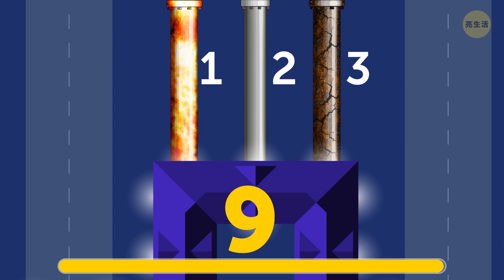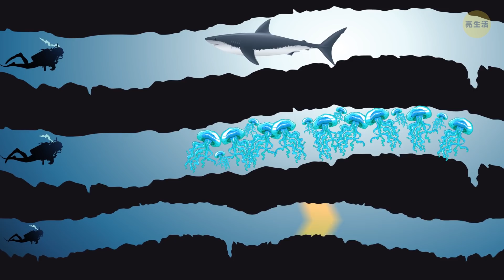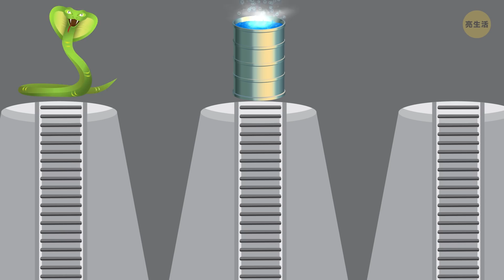12個必須解答才能生存的謎題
你正走在一條走廊上，逐步靠近前方的三扇門。你聽到吸血鬼，瘋狂科學家和突變動物發出的令人毛骨悚然的聲音。他們正在後面追著你！你必須馬上選擇其中一扇門。聲音越來越近. 越來越近. 而且 – 砰！你被抓住了！別被嚇到了，只是個謎題啦

我們有一段時間沒有po關於謎題的視頻啦！你有解決任何危機情況的技巧嗎？做了這個測試你就知道啦！對了，記得看看自己答對多少– 答案將在最後揭曉哦！

 時間戳：
吸血鬼的攻擊0:39

病毒1:46

哪把搖桿？2:49

堅持不懈的追捕者3:50

生死一線的潛水4:53

逃生計劃5:53

冰城堡7:02

瘋狂科學家的神奇乳液7:55

被鎖在房間裡8:53

變種野獸9:48

憤怒的犀牛10:47

沒有窗戶（Windows）的房間11:57

你的結果12:40

摘要：
- 如果你破解了1到4個謎題，那你應該避開吸血鬼，瘋狂的科學家和你看到的任何門。開玩笑啦！但是你可以多多練習，這樣就能解決生存謎題啦！亮生活頻道有很多類似的影片唷！

- 如果你解決了5到8個的謎題，那麼你很有可能，可以度過最意想不到的困難和生活中有時會存在的危險。多多練習，這樣任何困難都難不倒你啦！

- 但如果你的解答了9到12道謎題，恭喜！像你這樣的人，可以擺脫任何困難，無論是在叢林中迷路，卡在電梯中，還是忘記早餐買牛奶！不過，還是需要繼續完善你的技能哦！

123 GO! Chinese